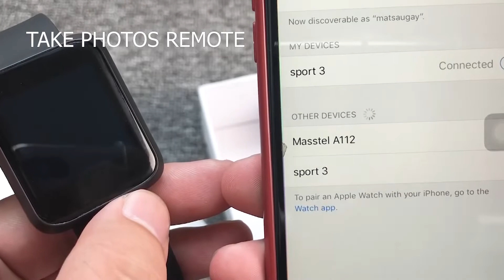AZ SMART WATCH - Fitness Tracker - Bracelet Watch